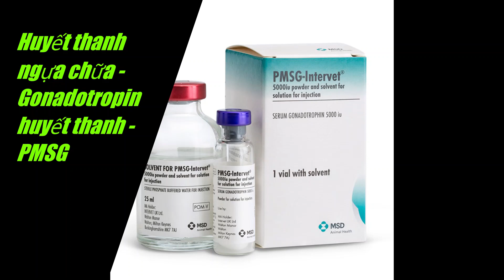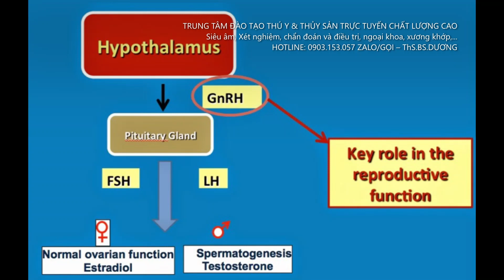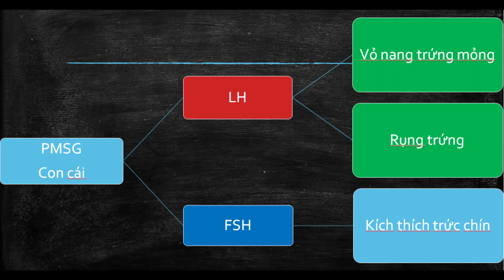Hướng dẫn sử dụng kích thích tố sinh sản Gonadotropin huyết thanh - Pregnant Mare Serum Gonadotropin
BS.DƯƠNG giới thiệu đến các bạn bài học Hướng dẫn sử dụng kích thích tố sinh sản Gonadotropin huyết thanh - Pregnant Mare Serum Gonadotropin.

Kháng sinh đặc hiệu cho từng hệ thống. Drugs for infection commonly seen in small animal

Hướng dẫn sử dụng kháng sinh Florfenicol trong thú y và thủy sản hiệu quả nhất

Hướng dẫn xử lý choáng phản vệ và dị ứng sau tiêm kháng sinh trên vật nuôi hiệu quả

So sánh các thuốc có tác động giảm đau hạ sốt kháng viêm ứng dụng điều trị bệnh cho vật nuôi

Hướng dẫn sử dụng cây thuốc cho vật nuôi giúp tăng sức đề kháng và giảm chi phí kháng sinh

Sử dụng kháng sinh Gentamicin trong thú y và thủy sản đạt hiệu quả cao nhất

HƯỚNG DẪN SỬ DỤNG THUỐC KHỬ TRÙNG TRONG CHĂN NUÔI GIA SÚC GIA CẦM HIỆU QUẢ VÀ ĐÚNG CÁCH